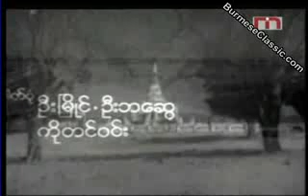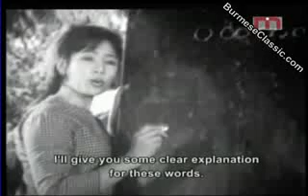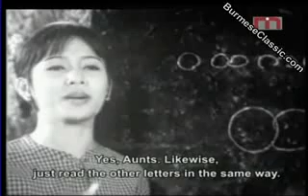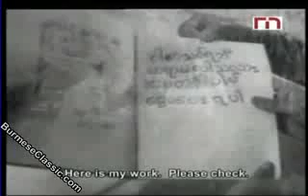ဘယ်သူပြိုင်လို့ လှပါတော့နိုင်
အသုံးလုံး ပညာရေး အခြေပြုဇာတ်ကား